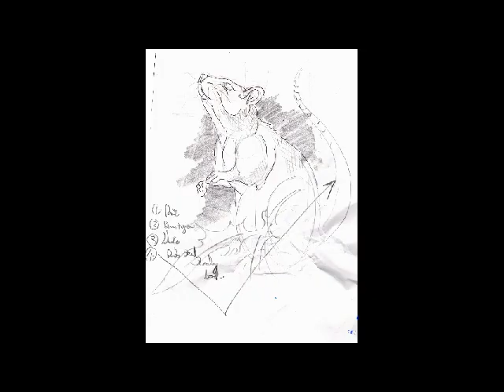'Delicious Still ' Simon Meyler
‘Delicious. Still.’ (the fantastical tale of Adam & Eve)

Medium: Acrylic on Block Canvas
Dimensions: 120cm x 200cm x 4.5cm

Intro:

In the Garden of Eden, God created two magical trees:  If you eat from the ‘tree of life’ you will live forever and if you eat from the ‘tree of Knowledge, you will die that very day; Adam chomped away at the apples and lived for 930 years albeit, outside of Eden.

This painting was executed around the time of his 685th Birthday, long after God fashioned them suits of skin, put enmity between Adam and his wife, made woman subordinate to man, greatly multiplied the pain of childbearing, cursed the ground with thorns and thistles and long after the marking of Cain, who was left to wander the earth having clubbed his little brother…and before either got a chance to eat from that other tree!
Sex, violence, brutality, rape, incest, denigration of women, infanticide…talking donkeys, bushes and snakes…it’s all in your good book!